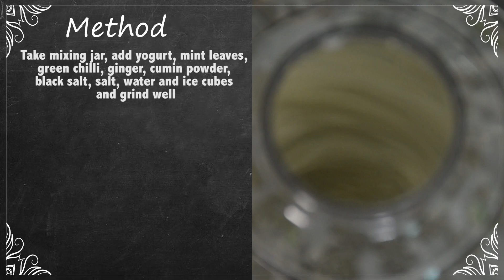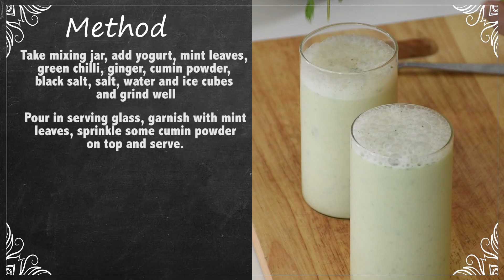GINGER MINT LASSI | कड़क अदरक पुदीना लस्सी | Lassi I Chef Harpal Singh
Kadak Adrak Pudina Lassi I Salted Masala Lassi
This perfect summercooler which helps in protecting you from the scorching sun is a must try recipe saltedlassi masalalassi and this is how we make in our restaurants

Method:
1. Take mixing jar, add yogurt, mint leaves, green chilli, ginger, cumin powder, black salt, salt, water and ice cubes and grind well.
2. Pour in serving glass, garnish with mint leaves, sprinkle some cumin powder on top and serve.